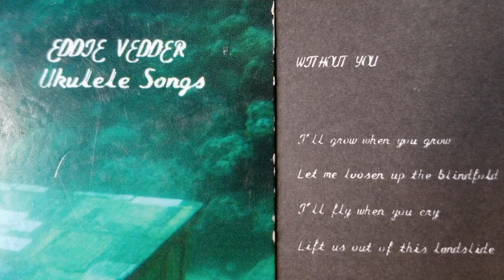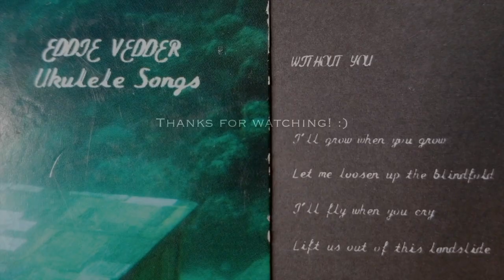Without You (Eddie Vedder) - Fingerstyle Ukulele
Without You is a song by American singer and Pearl Jam frontman Eddie Vedder from his 2011 album Ukulele Songs (is the second solo studio album). I like the instrumental part of the song so much that I decided to record it, I hope you like it as much as I did.